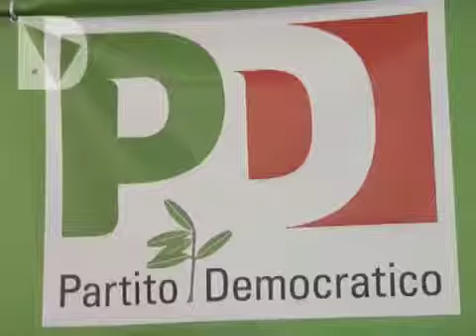ENRICO ROSSI E IL PD COMINCIAMO LA CORSA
I vertici del Pd toscano lanciano ufficialmente la candidatura del governatore per un secondo mandato. Parrini: "Le alleanze? Prima il programma"